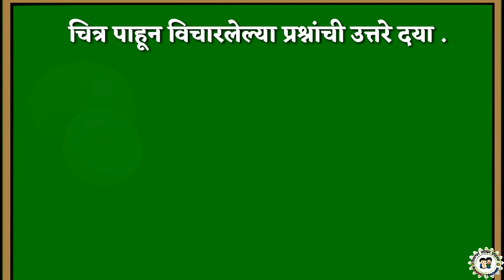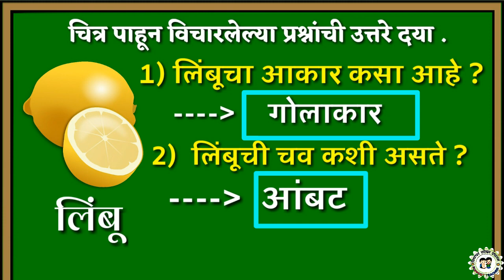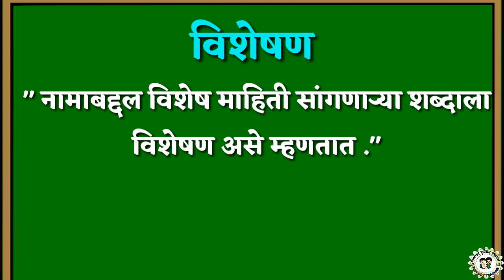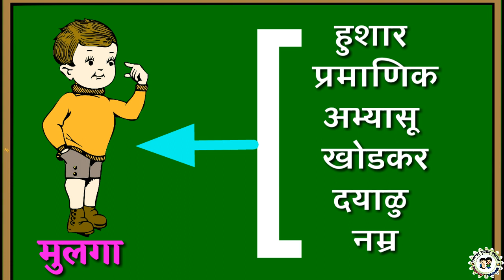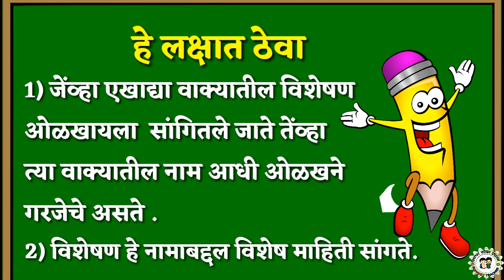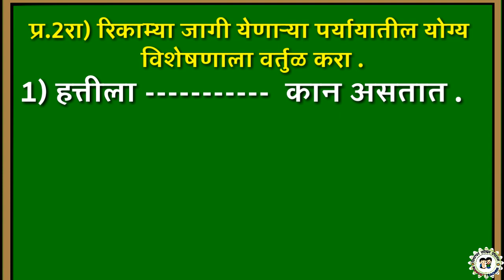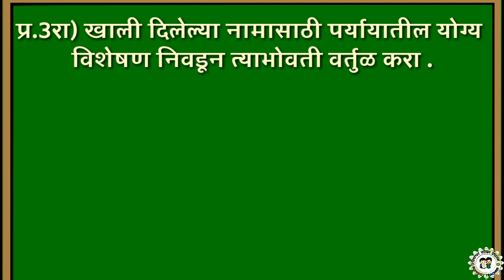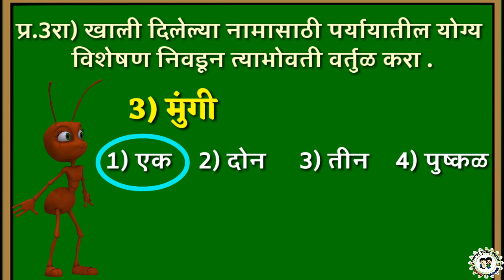विशेषण ( मराठी व्याकरण )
खालील विडियो पाहण्यासाठी लिंक वर क्लिक करा